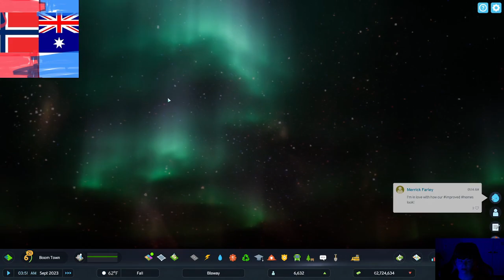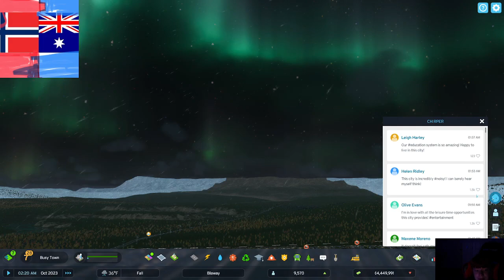Cities Skylines ll ep 2